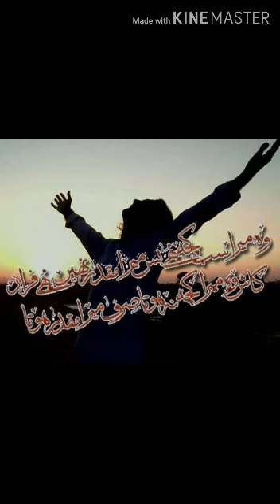Sham ka sooraj🌇 dal gaya intzar thera karte karte